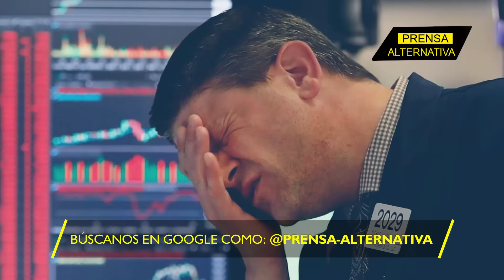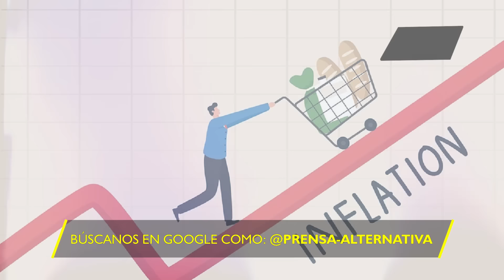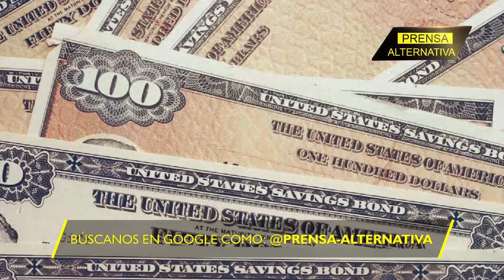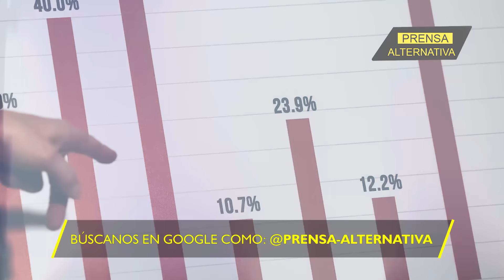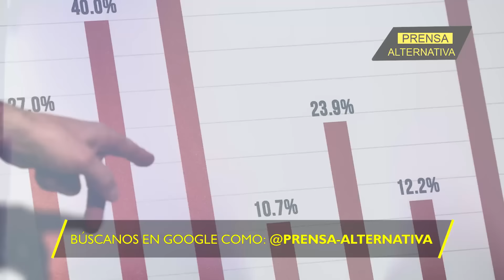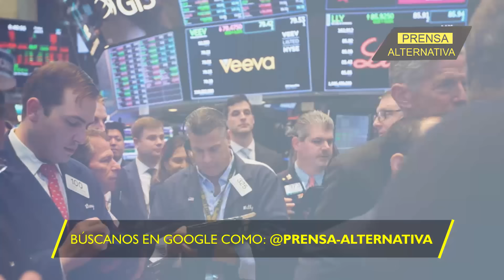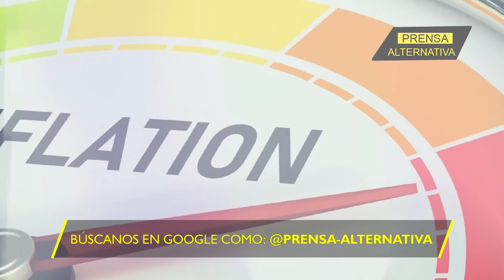Lo dijo un banquero gringo! La política exterior de Biden destruirá lo que queda de...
El presidente ejecutivo de JPMorgan Chase, Jamie Dimon, advirtió el viernes a los inversores sobre los riesgos actuales para la economía mundial y destacó los "problemas críticos" que enfrenta Estados Unidos, a cuyo mandatario acusa de poner en un peligro sin retorno a la economía de país anglófono. "Hemos estado siguiendo de cerca la situación geopolítica durante algún tiempo, y los acontecimientos recientes muestran que las condiciones son peligrosas y están empeorando", dijo Dimon en referencia al conflicto contra Rusia y a otros varios frentes abiertos por la Casa Blanca contra el hemisferio oriental.

Director General: Juan José del Castillo - El Jota
Jefe de Prensa: Enzo Anchante REV100001JP01
Jefe de Redacción: Mirelvis Gutiérrez REV10001JR
Redactor: Francisco Figuera

Org
REF04JR2
L01
E03
oct2024PA

Info0
Pr1
RA2005
Loc1
Edt3